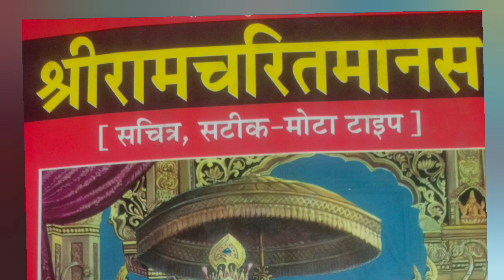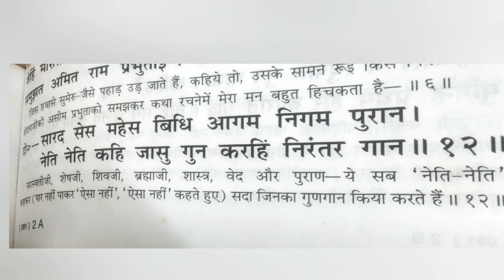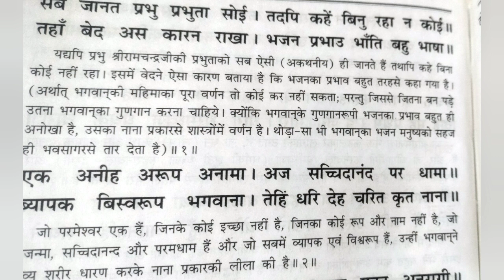Ramcharitmanas day 14